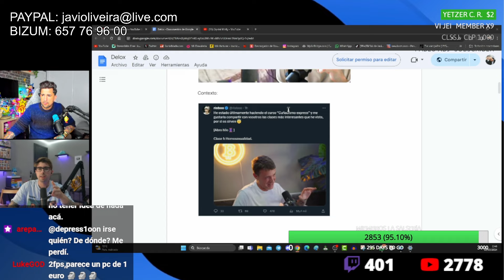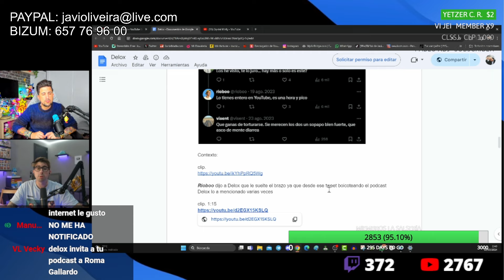RIOBOO AGACHA LA CABEZA Y PIDE PERDÓN A DELOX POR INTENTENTAR HUNDIR SU PODCAST